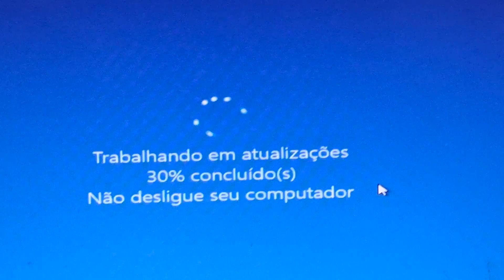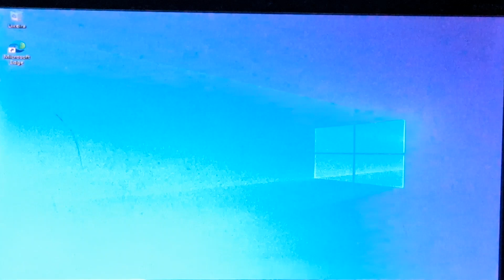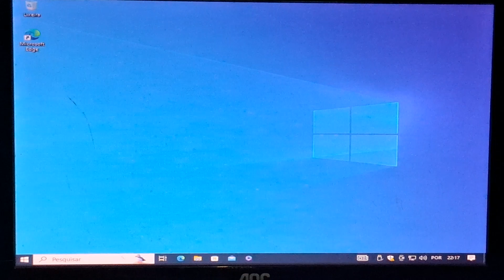tela do Windows 10 do Edson Galvão 05/08/2023